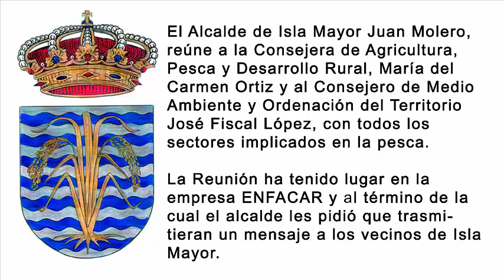Apoyo del Gobierno andaluz a sector del cangrejo rojo